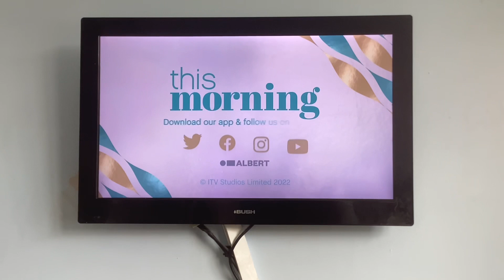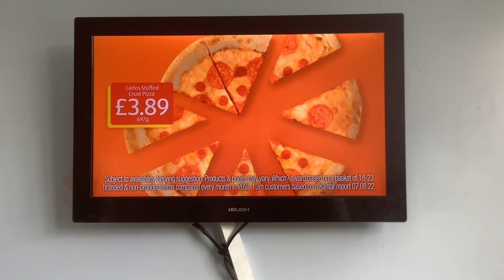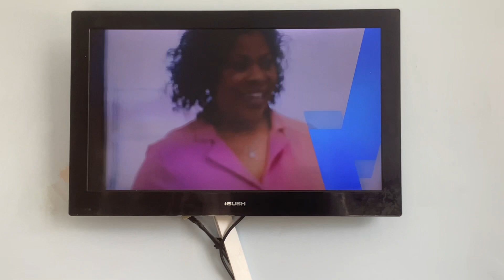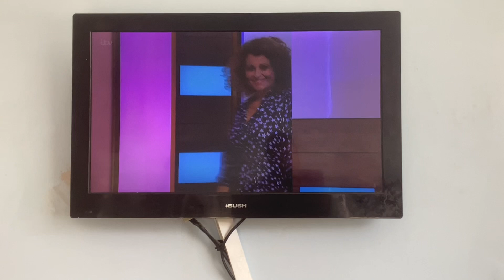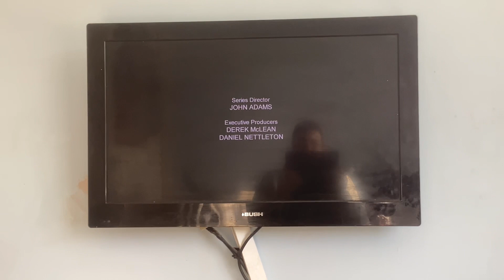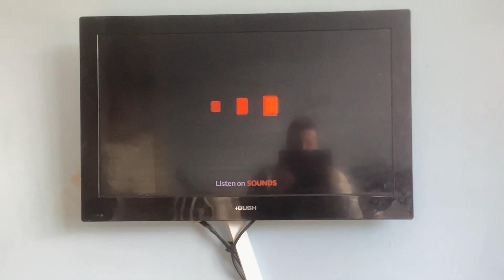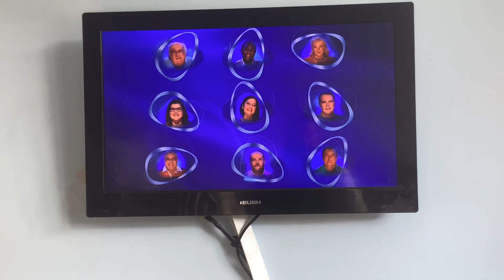VLOGTOBER 2022 Day 6 | Thu 6|10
Hello & Welcome to VLOGTOBER 2020-Day 6.  Today video is an ITV Granada Adverts & BBC 2 England Junction:

ITV GRANADA ADVERTS:
End of This Morning
ITV Yellow Logo Break Bumper
KFC
Persli
Aldi
Cadbury Dairy Milk
Start of Loose Women

BBC 2 ENGLAND JUNCTION:
End of Chase the Case
BBC 1 Ralph & Katie
BBC Radio 2
BBC 2 Downfall of the Nazis
BBC 2 Film Reel Ident
Start of Eggheads